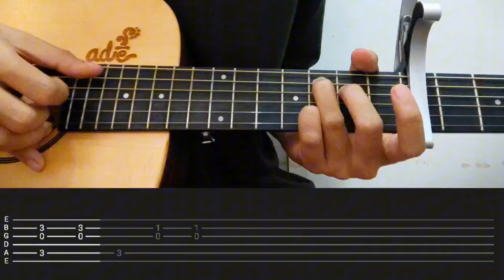"Close to You" Junas Señor (cover) Guitar Tutorial + Tab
Your support inspires me to keep sharing the joy of music!